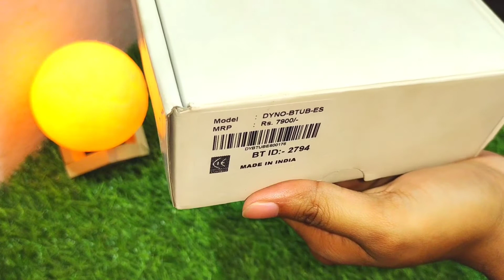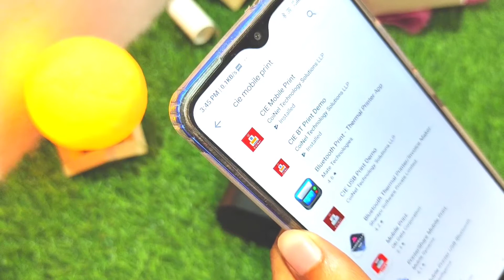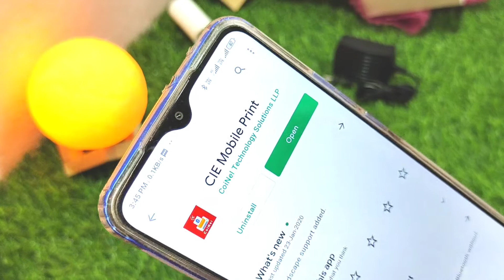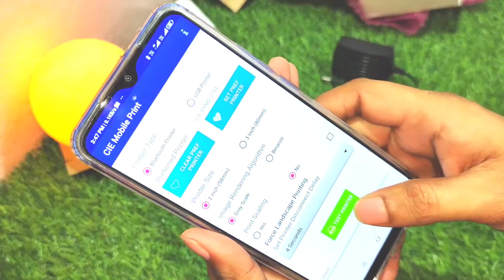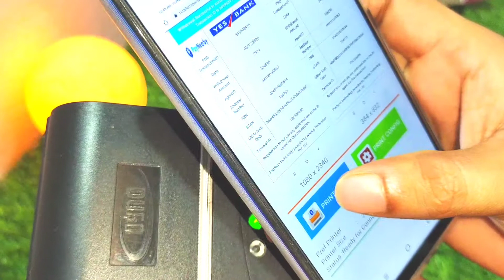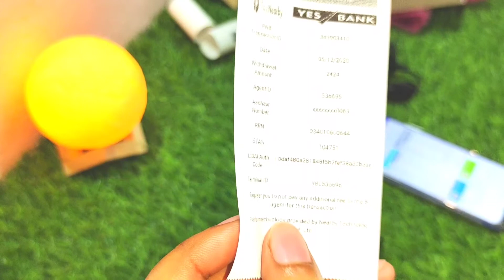Dyno All in one tharmal printer Unboxing and full review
Dyno all in one tharmal printer un boxing and full details .
Better choice in Mobile blutooth printer.